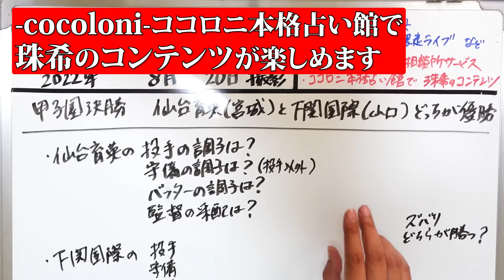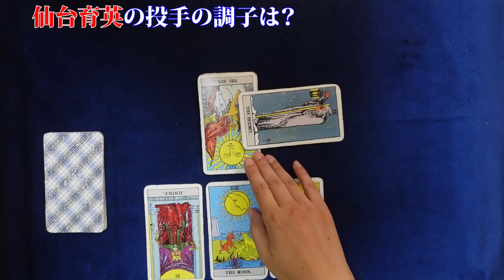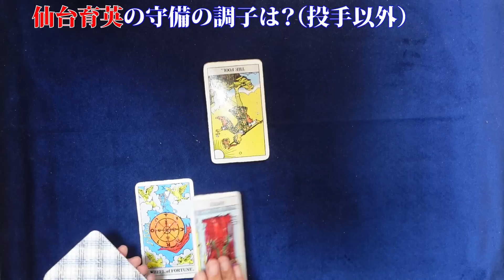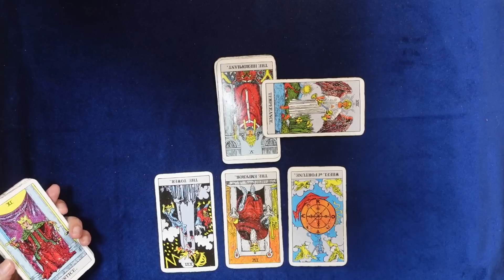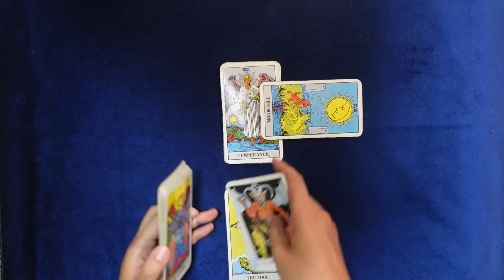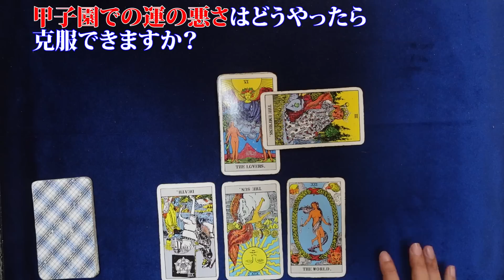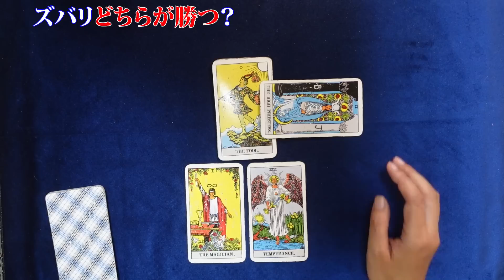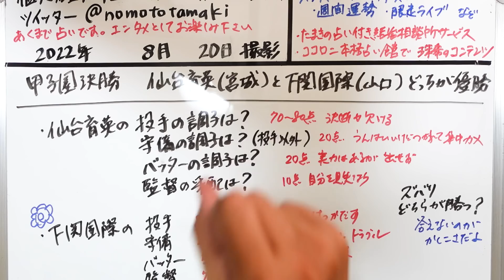【占い】2022年甲子園決勝は22日！ 仙台育英（宮城）と下関国際（山口）、優勝はどっち？ それぞれの投手、守備、バッタ―、監督の采配の運勢も（2022/8/20撮影）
甲子園大会は決勝進出を目指し準決勝。第1試合は仙台育英（宮城）が聖光学院（福島）との東北勢対決に大勝。7年ぶりの決勝進出を決めた。第2試合は下関国際（山口）が近江（滋賀）を8－2で破った。決勝戦は22日14時から行われる。

2022年３月現在（最新の受付状況はTwitterに書いているのでご確認ください）